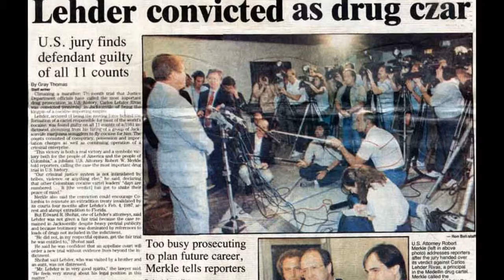6 Richest Crime Lords of All Time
Over the decades, we have seen crime lords and mob bosses amass amazing level of power. Many of them have built criminal organizations that have been equivalent to small armies. This is especially true with many of today's drug cartels as they have managed to put together amazing arsenals of firepower.

Perhaps even more amazing is how these powerful crime bosses have amassed incredible levels of wealth. In this video, we examine the 6 richest crime lords of all time. We also the means they used to build their wealth.

Blog Posts of Interest:

12 Camels Kicked out of Beauty Contest for using Botox

Will Magic Mushrooms really Fight Fascism?